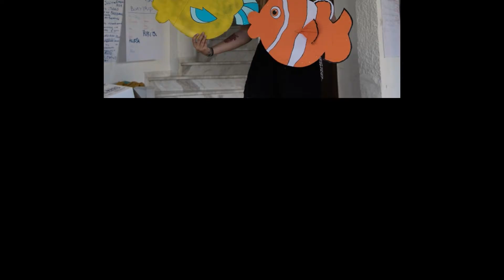VIDEO EVS SHORT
A video from the  Short Term EVS "CELEB" program that You In Europe implementet from 24/6-23/7 2018 in nea Moudania Halkidiki Greece. 20 youngsters from 4 European countries (Italy,Bulgaria,Spain, Slovenia) participated on it Results?Feelings? Emotions? Watch the video and you ll understand!! Thank you very much guys!! It was wonderful!!!And don;t forget ! Life is good but some times is veeeery goooood!